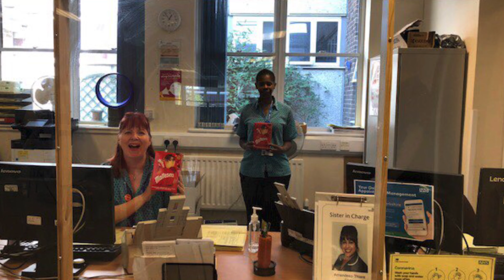World kindness day 2020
World Kindness Day is celebrated annually on 13th November.
To celebrate this day, people come together promoting good deeds and pledging acts of kindness. This year has been like no other, we have all faced challenges.
Throughout this year we received a lot of support and kindness from the public, sending us care packages, hot meals and donating money to our fundraising page. This World Kindness Day we want to say a huge thank you to everyone who donated and supported our staff during this difficult year. We are all so grateful.